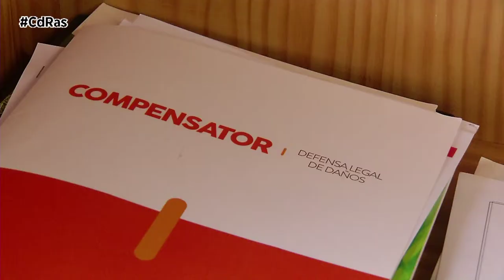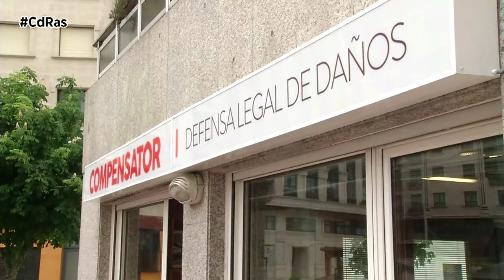COMPENSATOR-DEFENSA JURÍDICA | By CdRas